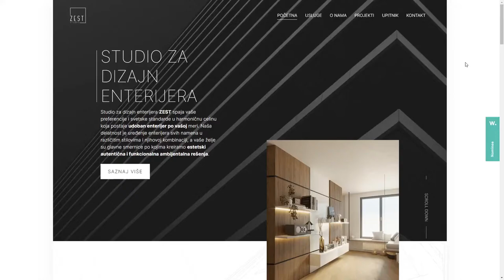ZEST Studio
ZEST Studio By ZDRA Branding From Serbia
ZEST Studio creates aesthetically authentic and functional interiors. Our goal was to reflect their sensibility through seamless lines and shapes, emphasizing their flawless work.